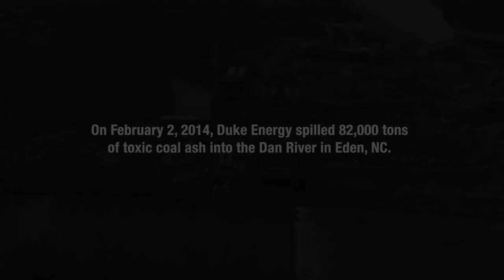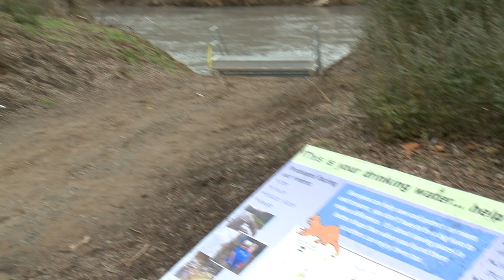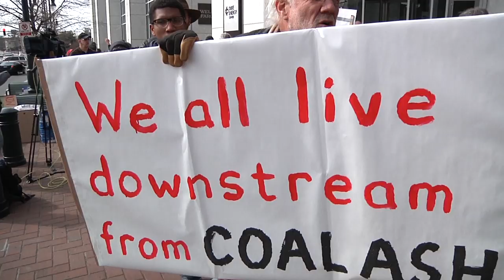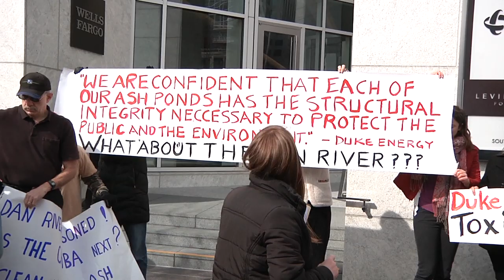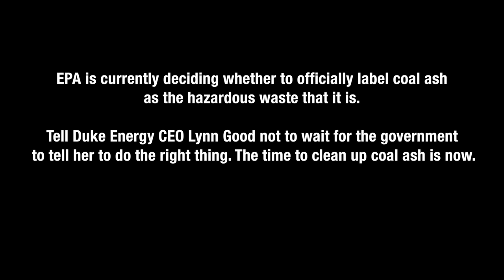Duke Energy's giant coal ash spill in Eden, NC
On Sunday, a Duke Energy-owned pipe underneath an unlined coal ash dump in Eden, North Carolina shattered, releasing up to 82,000 tons of highly toxic coal ash into the Dan River, a source of drinking water, fishing and recreation.

Duke Energy has repeatedly claimed its coal ash dump sites are safe, but they were wrong.

Let's prevent this disaster from ever happening again. Send a message to Duke CEO Lynn Good urging her to store toxic coal ash in safer dry, lined landfills away from our water sources.

Check out Appalachian Voices website for test results from the water and sediment tests